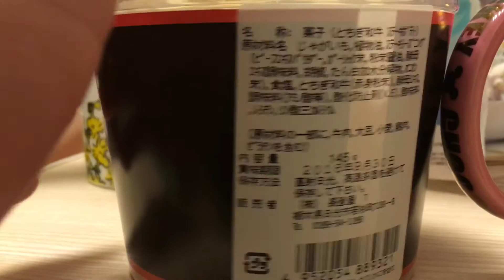栃木限定 とちぎ和牛ポテト ステーキ風味